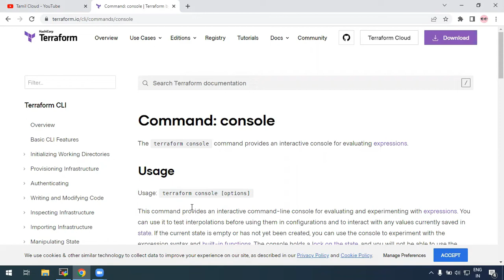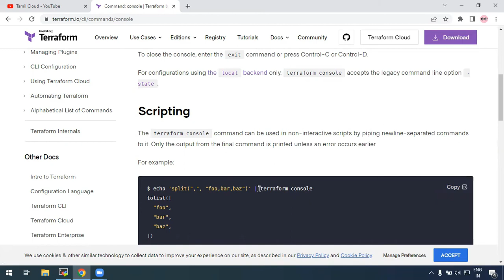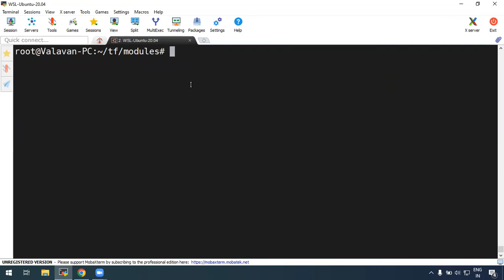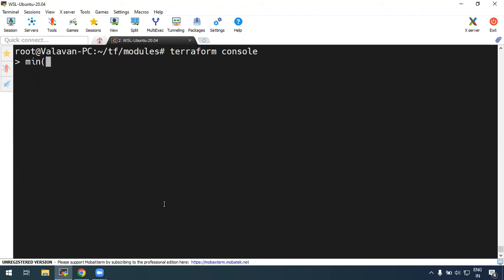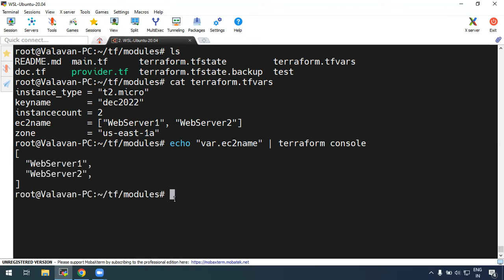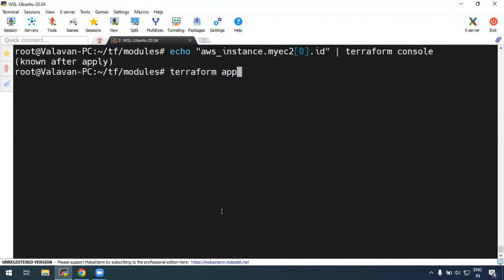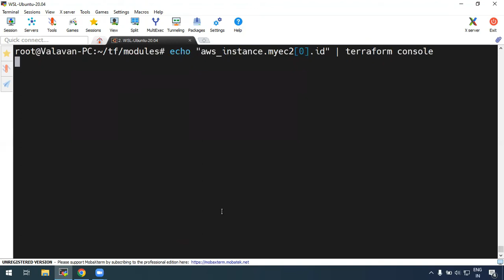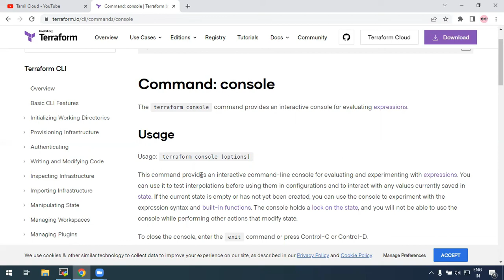🔥 Terraform in Tamil #38 | Terraform Console Command